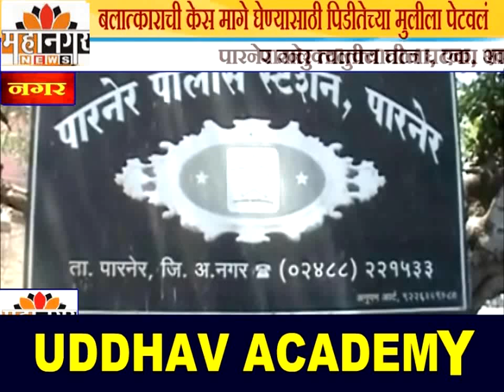बलात्काराची केस मागे घेण्यासाठी पिडीतेच्या मुलीला पेटवले, पारनेर तालुक्यातील घटना, एका आरोपीला अटक